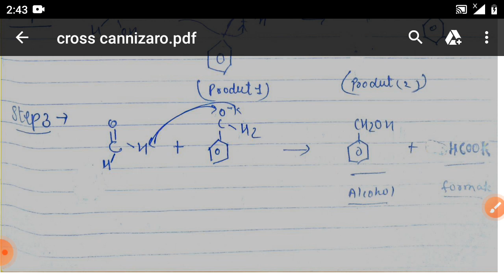cross cannizzaro reaction | cross cannizzaro reaction B pharmacy | cross cannizzaro mech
cross cannizzaro reaction | cross cannizzaro reaction b pharmacy | cross cannizzaro mechanism
1. cross cannizzaro reaction
2. cross cannizzaro reaction b pharmacy
3. cross cannizzaro reaction mechanism
4. cross cannizzaro reaction class 12
5. cross cannizzaro reaction bsc 2nd year
6. cross cannizzaro reaction by aktu
7. cross cannizzaro reaction
8. cross cannizzaro

{ LEVEL UP YOUR STUDIES WITH maksood SIR}

B.PHARMA AKTU IS CREATED TO GUIDE

cross cannizzaro reaction
cross cannizzaro reaction b pharmacy
cross cannizzaro reaction mechanism
cross cannizzaro reaction class 12
cross cannizzaro reaction bsc 2nd year
cross cannizzaro reaction .
cross cannizzaro reaction by maksood sir
cross cannizzaro
pharmacy with m.m.khan